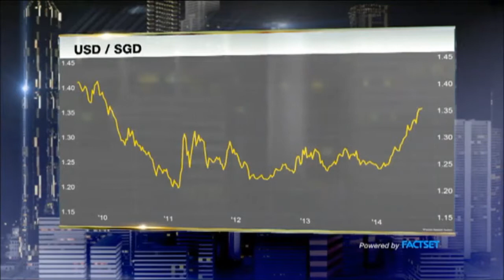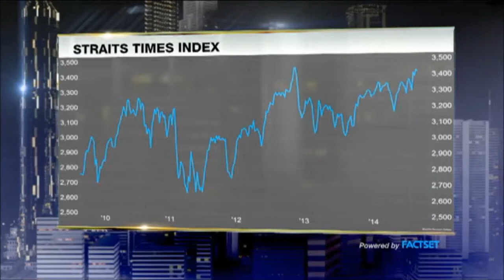INVESTOR INSIGHTS: DUCKING FOR COVER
At a time of slow growth in China, how much can Southeast Asia offer solid returns for investors? We find out from SONG SENG WUN, CEO & Regional Economist at CIMB-GK Research and Chris Weston of IG Markets.